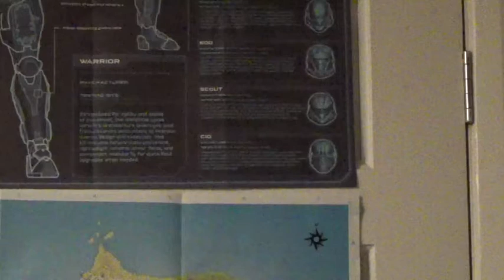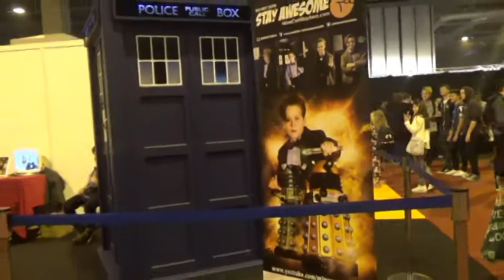TLS Maniac Vlogs | Insomnia 58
Sorry about the cameras shakiness, it was kind of hard to keep it still amongst all those people